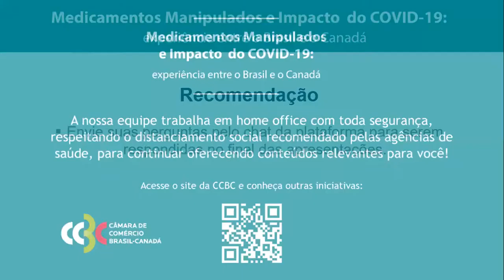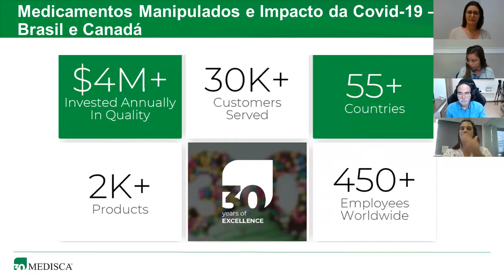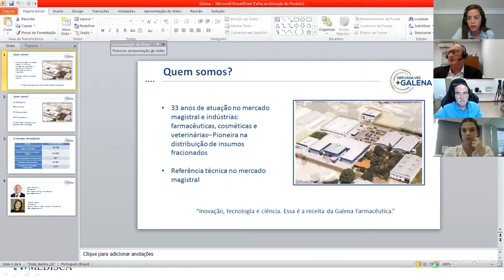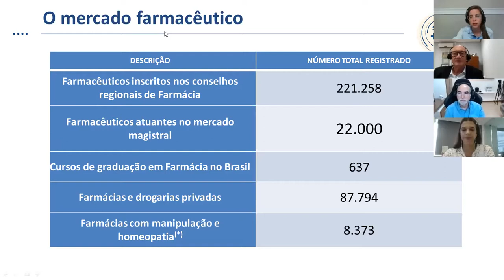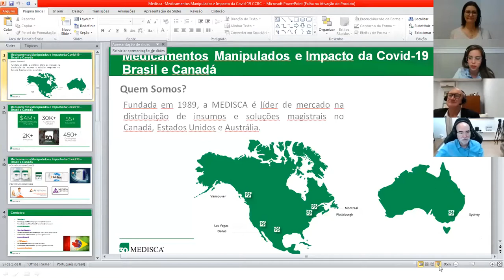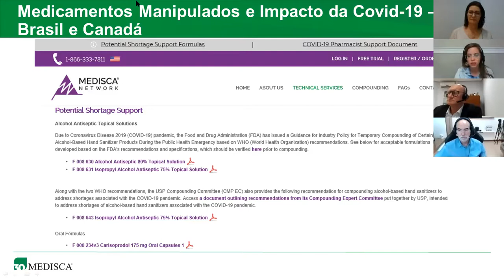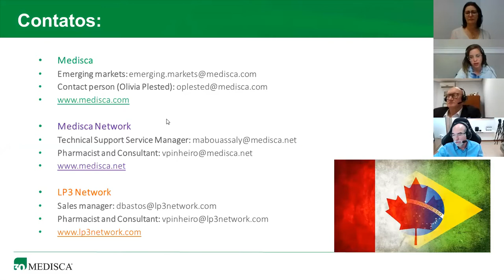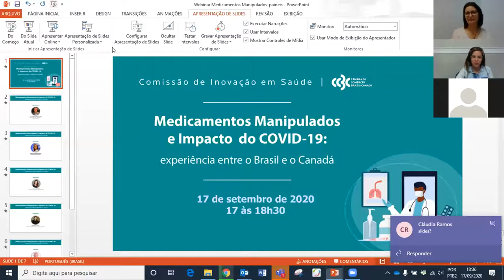Medicamentos manipulados e Impacto do COVID-19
A procura por diferentes medicamentos, sanitizantes, e novas fórmulas relacionadas ao tratamento ou prevenção no novo coronavírus fez com que as farmácias de manipulação de todo o mundo se reinventassem para conseguir atender a todas as demandas. Nesse bate papo entre farmacêuticos especialistas no fornecimento de matéria prima para farmácias de manipulação no Brasil e Canadá vamos discutir como cada país se adequou para melhor atender a população.

Abertura:
Luis Sergio de Castro e Silva

Debatedores:
Vanessa Pinheiro
Alexandra Lemos
Agenor Galena

Moderação:
Heloise Martins